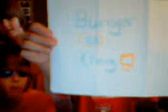News Channel 99999999999999999#2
Another news film